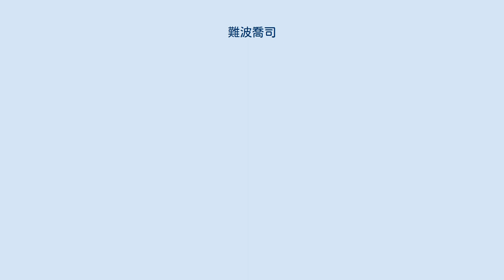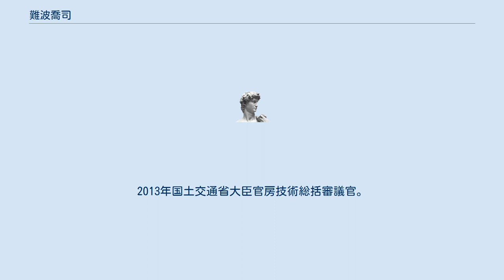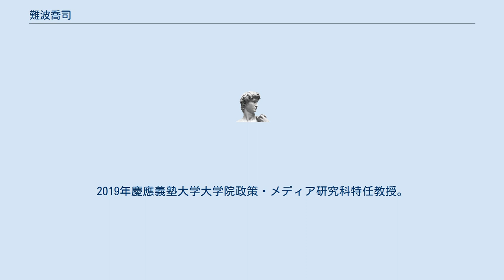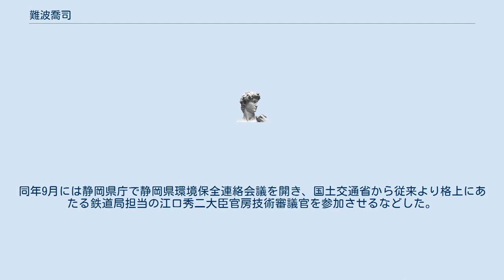難波喬司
難波 喬司（なんば たかし、1956年7月20日 - ）は、日本の国土交通技官、工学博士。
国土交通省大臣官房技術総括審議官を最後に退官後、静岡県副知事、慶應義塾大学大学院政策・メディア研究科特任教授、京都大学経営管理大学院客員教授等を歴任。
 岡山県真庭市出身。
岡山県立岡山大安寺高等学校を経て、1981年名古屋大学大学院工学研究科土木工学専攻修了、運輸省入省。
 1996年運輸省港湾局計画課補佐官。
1998年茨城県土木部港湾課長。
2000年茨城県港湾振興監。
2001年国土交通省港湾局海岸・防災課海岸企画官。
2003年国土交通省港湾局災害対策室長。
2004年国土交通省港湾局港湾保安対策室長。
2005年国土交通省関東地方整備局港湾空港部長。
同年論文「アウトカムの視点による海岸行政の政策・施策体系の構築とその実施方法に関する研究」により名古屋大学博士（工学）の学位を取得。
 2008年国土交通省港湾局計画課長。
2009年国土交通省九州地方整備局副局長。
2012年国土交通省大臣官房技術参事官（港湾局担当）。
2013年国土交通省大臣官房技術総括審議官。
2014年退官、京都大学経営管理大学院客員教授。
同年高秀樹とともに静岡県副知事に就任。
2015年慶應義塾大学大学院政策・メディア研究科特任教授。
2017年土木学会論説委員。
2018年静岡県副知事再任。
2019年慶應義塾大学大学院政策・メディア研究科特任教授。
同年に第19回統一地方選挙で静岡市長選挙への出馬要請を受けていたが、静岡県庁で涙ながらの不出馬表明会見を行った。
また「けじめをつけたい」として川勝平太静岡県知事に辞表を提出したが慰留され不受理扱いされた。
 中央新幹線南アルプストンネル掘削により、大井川流量が減少するとし、東海旅客鉄道の対応を批判し、2019年7月3日には愛知県庁を訪れ、松井圭介愛知県副知事と面会したのち、静岡県庁で会見を開き、「科学的論拠に基づいた意見を述べている」とした。
18日には山梨県庁を訪れ若林一紀山梨県副知事と面会し、山梨県側からは「静岡県の懸念は理解した。JR東海と静岡県が課題の解決に向けて互いに真摯に話し合うことを願っている」とのコメントがなされた。
同年9月には静岡県庁で静岡県環境保全連絡会議を開き、国土交通省から従来より格上にあたる鉄道局担当の江口秀二大臣官房技術審議官を参加させるなどした。